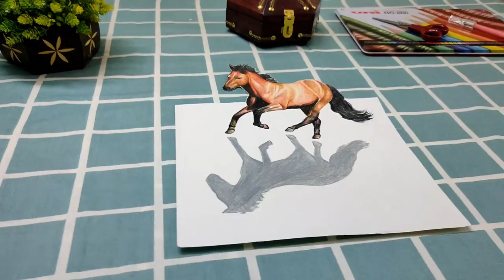3D Pencil Drawing Horse | How to draw a horse | A running Horse Colour Pencil Tutorial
Today we gonna see how to draw a horse in 3D...

Draw & Send us your pic for featuring in our next Video

About Athiraartistry:
The videos are created keeping beginners in mind. Athiraartistry is created by an artist with a graduation in fine arts & vast experience in national exhibitions.